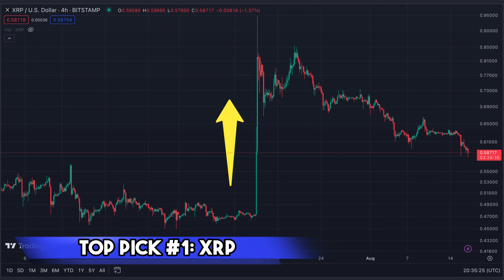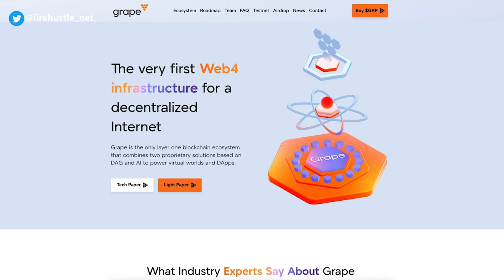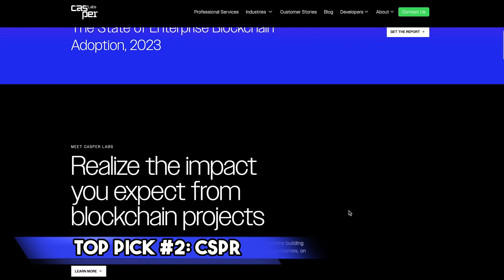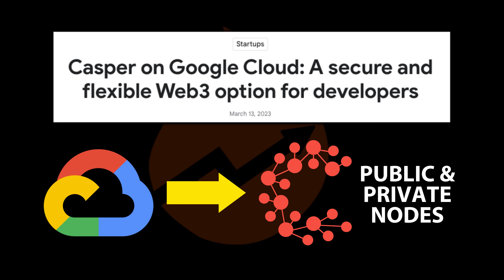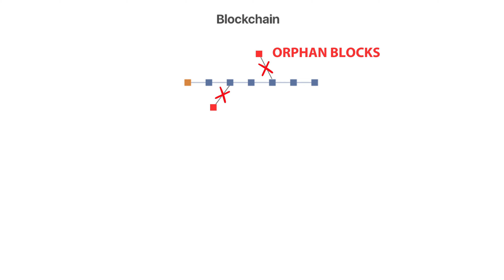WARNING: These 3 Altcoins Can SKYROCKET In The Next Crypto Bull Run (HUGE Potential)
So you’re waiting for the crypto bull run to happen, but you’re not sure when it’ll come. Well, that’s not really a bad thing, because it means there’s still an opportunity to invest in crypto before the market goes up. If you agree with me, then you might already be investing in altcoins, or are looking to add some to your portfolio. Well I’ve been accumulating altcoins myself, and in this video I’ll be sharing my top three picks for the month of August.

📚 CHAPTERS:
0:00 - Intro: Altcoins
0:38 - First Altcoin Pick
2:11 - Today's Video Sponsor
3:16 - Second Altcoin Pick
5:03 - Third Altcoin Pick
6:35 - Final Words

TOPICS: altcoin investments, how to invest in altcoins, what altcoins should i buy in 2023, best crypto tokens to invest in today, top altcoins to get, altcoin investing strategies, mistakes to avoid when investing in crypto, biggest crypto mistakes, how to buy crypto, my altcoin portfolio, altcoin buying tips and help, dollar cost averaging, stable income from defi in 2023, best crypto platforms in 2023, what is crypto, crypto updates, defi news, crypto hacks, keep your crypto safe